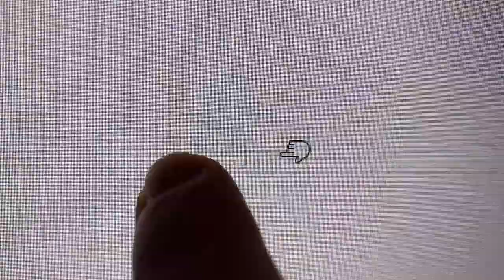Thrip (thunderbug) inside Monitor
Here you can see a Thrip inside the monitor, between the backlight and the screen from what I can tell.